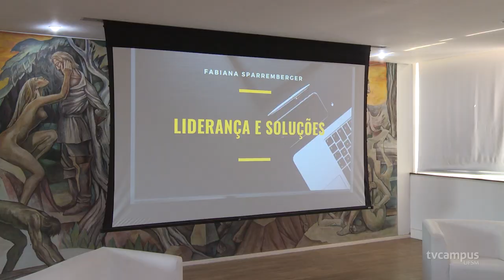Reitoria da UFSM realiza balanço de 2022 no Seminário da Gestão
📊 Na segunda-feira (09), data em que a gestão atual completou um ano de posse, foi realizado um balanço das ações de 2022.
💡 No encontro discutiu-se os resultados alcançados e as perspectivas futuras para os próximos três anos. Além disso, aconteceu o primeiro seminário da gestão de 2023, com a palestra "Liderança e Soluções: como estabelecer a comunicação assertiva na gestão”.